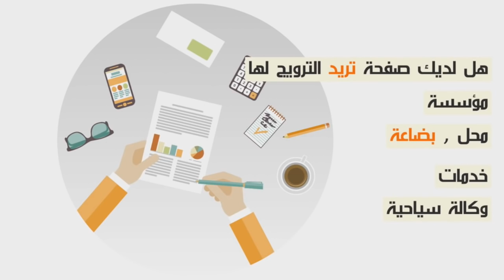معجزات ساحة جامع الفناء...فنان الشاعر يعزف على 10 ألات في نفس الوقت ويغني ghazali ل saad lamjarred